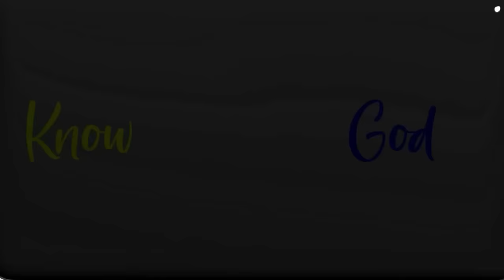The Current Peptide Landscape And Cutting Edge Developments with Kyal Van Der Leest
In this episode, Jay interviews Kyal Van Der Leest, an Australian naturopath and nutritionist who founded a supplement company called LVLUP Health, which offers a variety of performance enhancement and health optimization products, including oral-based peptides.

They have a wide-ranging conversation that covers everything from the societal dangers of dopamine addiction in young adults to the rampant corruption and misinformation in the allopathic medical community to the latest developments in peptide regulation and delivery mechanisms.

Tune in if you want to take more ownership over your health, learn strategies for more effectively managing your energy source, and hear the latest updates around the manufacturing, distribution, and use of both therapeutic peptides and bioregulators.

"Take your health and your spirituality and your life into your control. Don’t buy into the lies being told to you by a politician or your doctor or even a family member with low vibration, trying to keep you small."

– Kyal Van Der Leest

• Kyal’s Personal Journey and Life Mission – Hear about the transformative experience that led Kyal to pursue a deeper understanding of health and healing, which gave birth to LVLUP and became his life’s mission.

• Corruption and Greed In Allopathic Medicine – Learn how the system is designed to keep you sick so they can profit off medications and surgical interventions rather than addressing the root causes of health issues.

• The Dangers of Dopamine Addiction – Understand how uncontrolled use of things like food, video games, or pornography sap your creative energy and scramble your cognitive pathways, sending you into a cognitive tailspin.

• The Healing Powers of Peptides – Learn how peptides can be used for healing and recovery, especially in the context of addressing damage caused by toxins, stress, and other environmental factors.

• Current Trends Around Peptides and Bioregulators – Hear the latest updates around the regulation of these powerful substances and get introduced to a few new delivery mechanisms that are showing promising results in a handful of specific applications.

TIMESTAMPS

00:00:00 – Introduction
00:02:01 – Kyal’s Outlook On Humanity’s Future
00:07:14 – The Perils Of Dopamine Addiction
00:10:30 – Creation vs. Consumption & Energy Drain
00:17:51 – BPC-157 Helps Rewire Your Reward Pathways
00:26:29 – Kyal’s Origin Story & Professional Calling
00:34:12 – Current Landscape For Peptide Production
00:40:54 – Latest News On FDA’s Peptide Ban
00:47:16 – Oral, Transdermal, and Intranasal Peptides?
00:52:43 – Emerging Trends: Liposomal Delivery & Bioregulators
01:01:20 – Kyal’s Take On Carbon-60
01:03:05 – Closing Thoughts & Kyal’s Resources

GUEST BIO

Kyle Van Der Leest is a naturopath and nutritionist who founded the supplement company LVLUP Health, which offers a variety of oral peptides and other products that enhance performance and optimize your overall health.

Kyle's journey into naturopathy was driven by a personal experience with his mother's cancer, which led him to more thoroughly explore alternative options for health and longevity optimization. His journey from nutritionist to naturopath, entrepreneur, and thought leader demonstrates an evolutionary pathway we should all strive to achieve.

JAY CAMPBELL PRODUCTS & RESOURCES